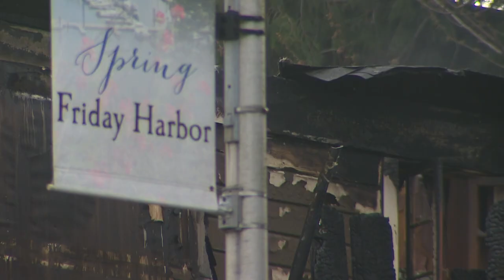At least 4 businesses destroyed in Friday Harbor fire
The fire started in the morning hours of April 7 and quickly ripped through at least three buildings.